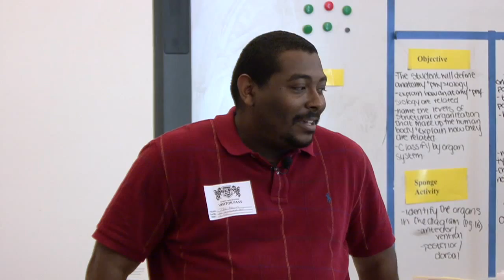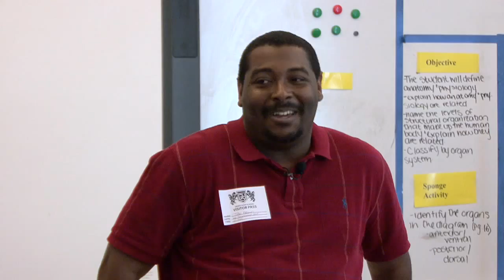Jae Brown: Making Opportunities Happen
On his third trip to Grady High School as part of Grady Talks, Jae Brown, CDC Emergency Management Specialist, reveals a story about how difficult it was to be a success after being convicted of a crime.

His inspirational tale reminds us that you can bounce back from adversity, but only if you keep at it.